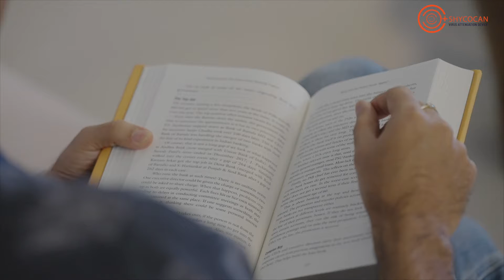Watch how a Banker from Bengaluru, India protected his family from Coronavirus | Shycocan | INT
Sandeep Arora is a banker from Bengaluru, India. And after visiting his parents in Chandigarh, he was tested positive. Triggering a lot of concerns of infection for his wife and 11-year old daughter at home. Fortunately, the installation of a pathbreaking life-saving technology that disables the Coronavirus with up to 99.9% efficacy indoors as proven in multiple virology lab test reports, the Shycocan, kept him and his family safe during the entire period. This is his interview, hear first hand, how he could bring life back to normal.

About Shycocan Corporation
Shycocan Corporation is a company founded at the promising cusp of technology and health. Led by a team of blue-chip technology and industry professionals with Alok Sharma, the former MD of Apple India as CEO, the device has been invented by Dr Rajah Vijay Kumar, a prolific Indian scientist who holds over 30 inventions globally. Together, along with the team at Shycocan Corporation, they endeavor to protect us and bring business and life back to normal.

The Shycocan already conforms to the regulatory requirements of the US, Europe, Australia, New Zealand, Malaysia, UAE, South Africa, India and many other countries and is ready to help business reopen with confidence to both, employees and customers. And help homes, schools, hospitals, restaurants, gyms, cafes, hotels or any enclosed spaces reopen without fear of transmission of the Coronavirus as long as they're protected by the Shycocan.